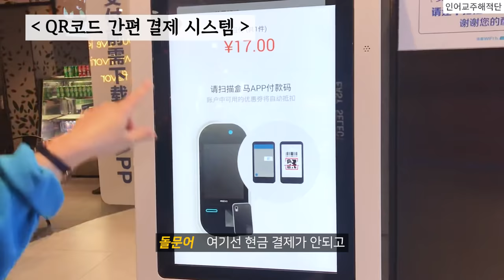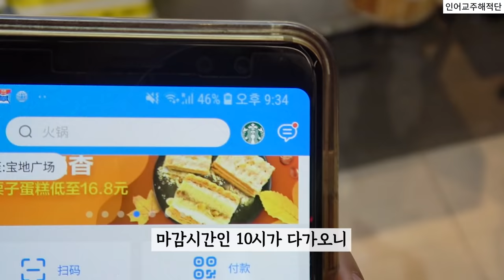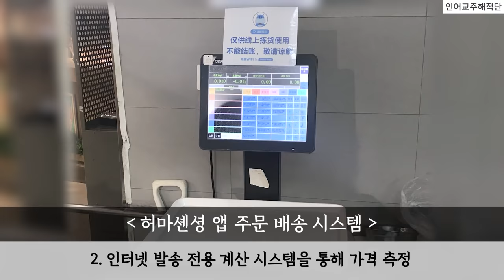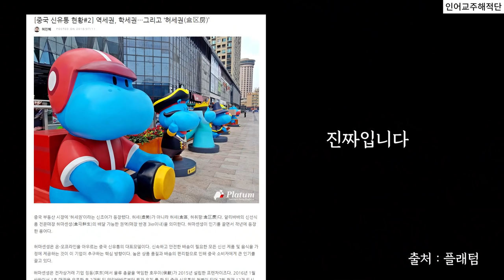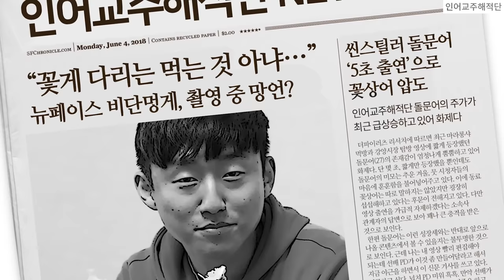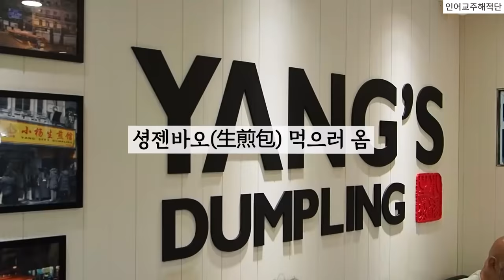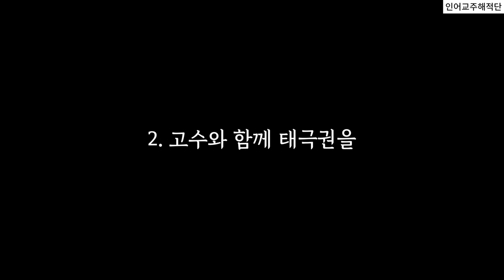알리바바, 허마선생 들어는...봤지?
상하이 허마셴셩 탐방기는
아래에서 확인!